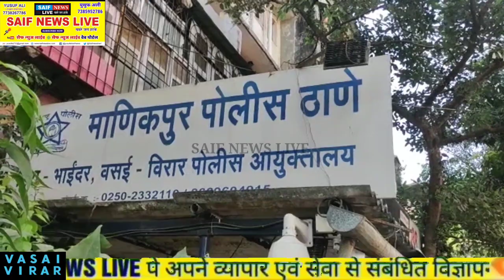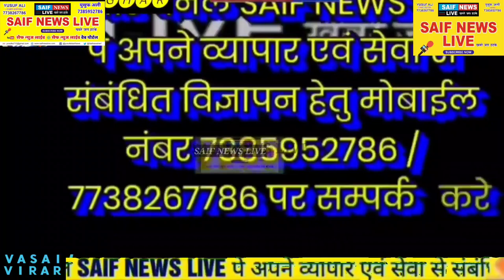मजदूरी के पैसों के विवाद मे मालिक की हत्या। 12 घंटो मे आरोपी पहुंचा जेल की सलाँखों के पीछे।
➡️ मजदूरी के पैसों के विवाद मे मालिक की हत्या।
➡️ 12 घंटो मे आरोपी पहुंचा जेल की सलाँखों के पीछे।